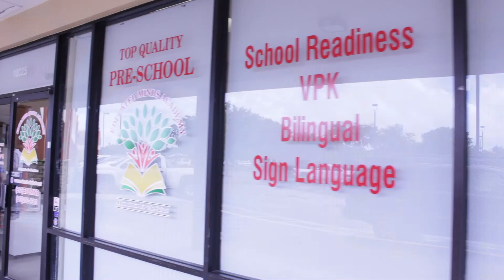LL#24 Wanted Accountant HD